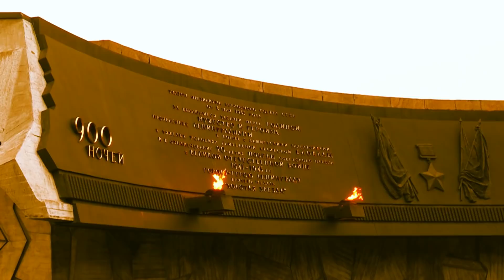10 минут назад / умер главный Вор России...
10 минут назад / умер главный Вор России...

о российском певце и музыканте, "Воре в законе",криминальном авторитете Александре Денисенко.
10 минут назад / умер главный Вор России... российский певец и музыкант Александр Денисенко
В возрасте 35 лет ушел из жизни российский певец и музыкант, "Вор в законе",криминальный  авторитет Александр Денисенко.
Александр Денисенко жил в городе Уфа, и был самым "молодым вором в законе". Его короновали в 1997 году Игорь Молодцов и Захарий Калашов(Шакро Молодый). Александр Денисенко умер от почечной недостаточности.